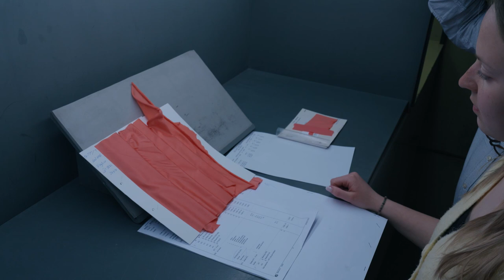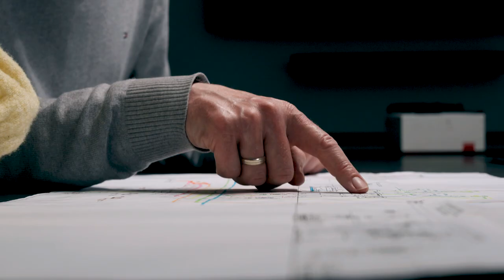Elise loopt stage textieltechnologie bij Liebaert NV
Elise zit in het derde jaar van de professionele bachelor textieltechnologie aan HOGENT en loopt stage bij Liebaert NV.

Ook benieuwd? Kijk snel op